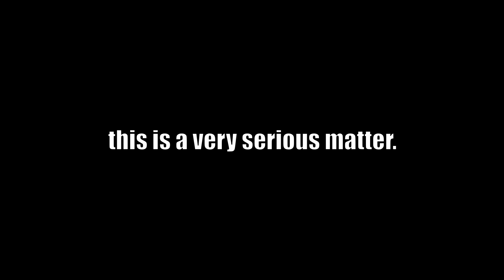AUT Dev's DARK Past. (J)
DISCLAMER: THIS VIDEO IS A JOKE, AS SAID IN THE THUMBNAIL, TITLE AND VIDEO, DONT TAKE IT SERIOUSLY (